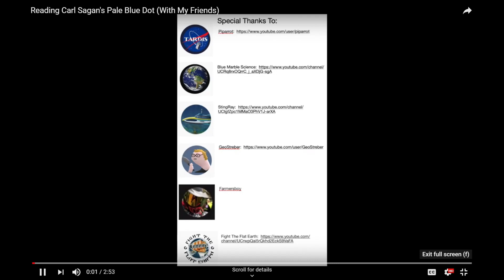Carl Sagan's Pale Blue Dot (Mirror)